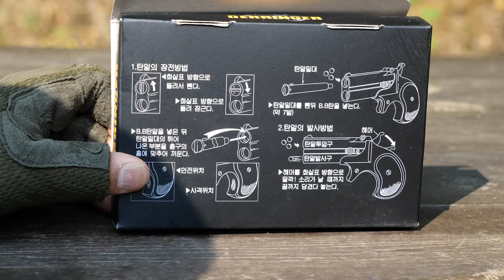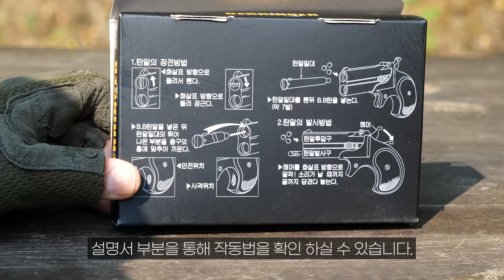단돈 6000원에 살 수 있는 아크로모형 데린저 권총 리뷰